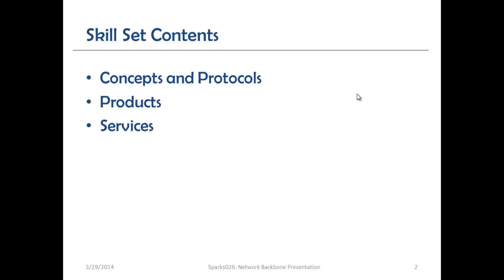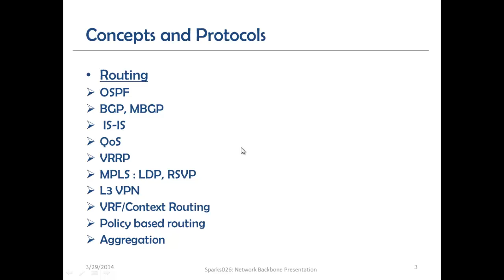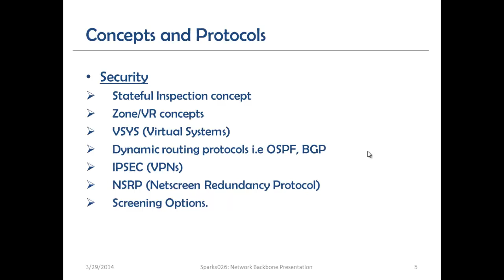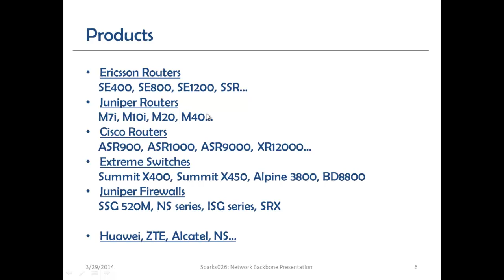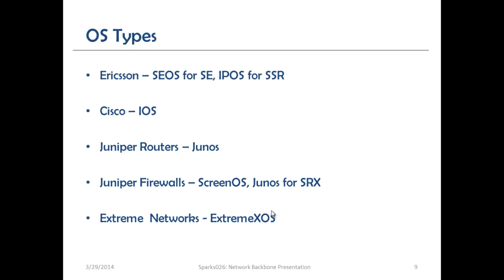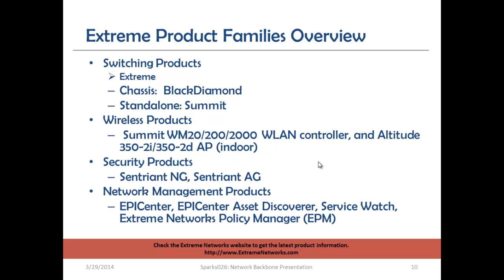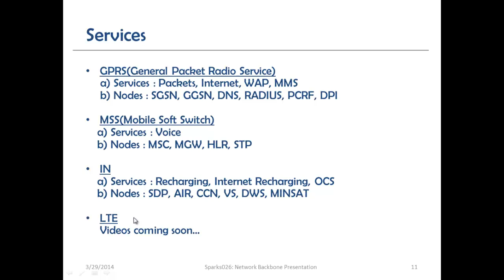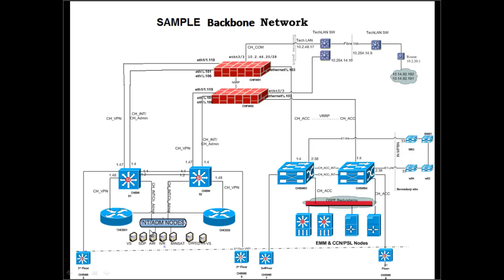Network Backbone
This video described the requirements, competence and product selection for building Backbone Networks. Different routing and switching protocols were explained as well. Enjoy!